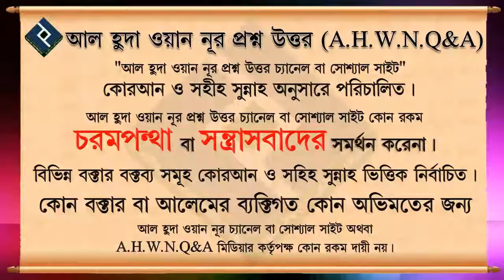আযান অস্পষ্ট শুনা গেলে আযানের জবাব কিভাবে দিবেন ᴴᴰ┇শায়েখ আব্দুল মালেক বিন ইদ্রিস